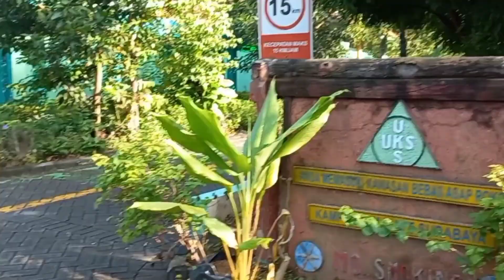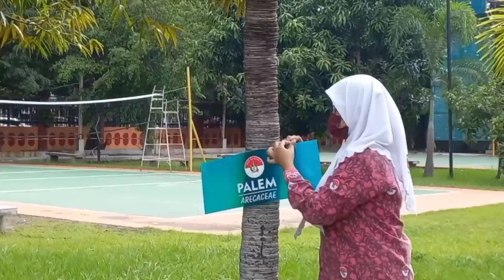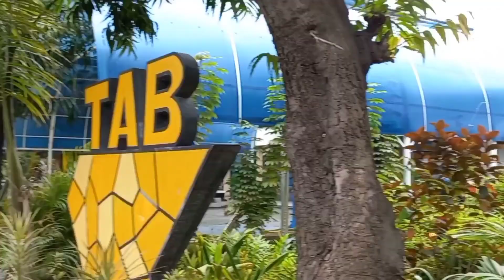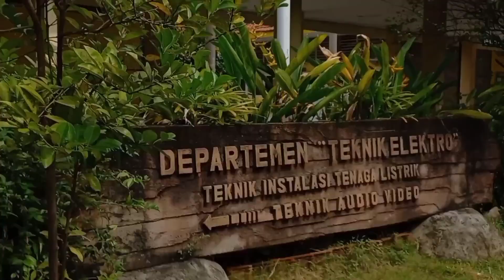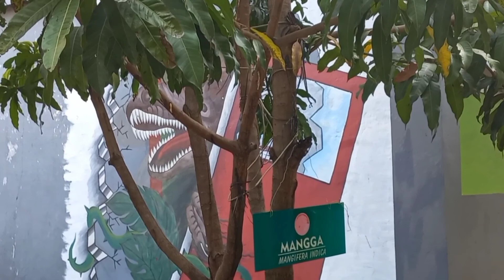PENDATAAN TANAMAN LINGKUNGAN SMK NEGERI 5 SURABAYA | Toyota Eco Youth 12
SMK NEGERI 5 SURABAYA memiliki 10 program berkelanjutan yang dibawa untuk ajang Toyota Eco Youth 12. Salah satunya yaitu program dari Inventaris Tanaman. Tim Inventaris Tanaman melakukan pendataan tanaman pada lingkungan SMK Negeri 5 Surabaya, terkait jumlah dan jenis jenis tanaman tersebut yang nantinya kita dapat melihat jenis limbah daun mana yang cocok untuk dijadikan sebagai pupuk padat.

SMK NEGERI 5 SURABAYA For Toyota Eco Youth 12 🌱